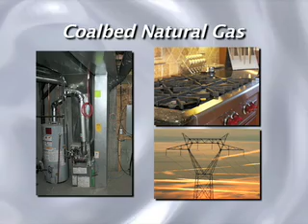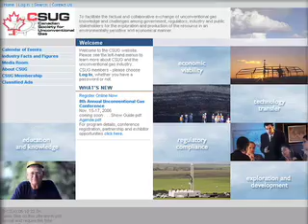An Introduction to Natural Gas from Coal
Until recently, most natural gas in Canada came from what are referred to as "conventional" sources -- with the gas trapped under relatively high pressure in relatively loose formations which allowed the gas to move freely to the wellhead for production.

In recent years, however, production of natural gas from conventional sources here in Canada has fallen, despite record levels of drilling and completion. With demand for natural gas continuing to grow, additional sources of natural gas needed to be found and attention has turned, increasingly, to what are deemed "unconventional" sources of natural gas. Natural gas from coal, or coalbed methane, is the natural gas from unconventional sources most widely known. This video serves as a primer about this increasingly important source of natural gas.